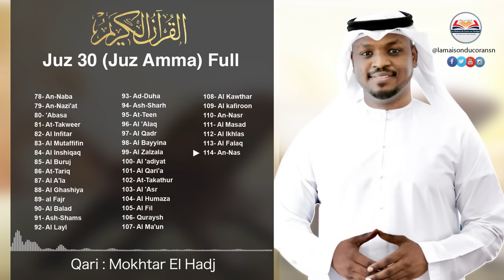Juz 30 (Juz Amma) Full | Al Quran | Mokhtar El Hadj | Best Quran Récitation